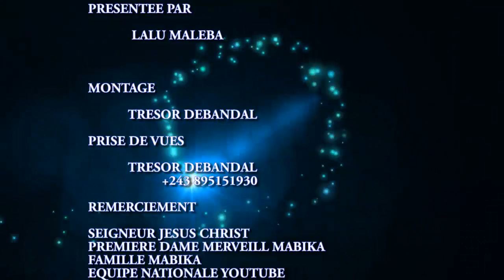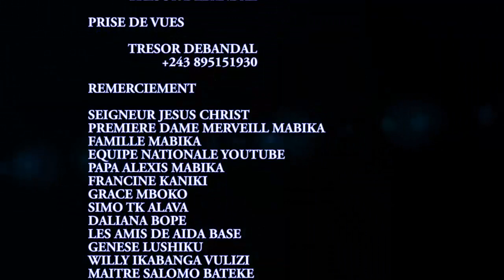2éme JOUR EN PLEINE TOURNAGE DU FILM MIMI+KABEYA EYINDI Abonnez-vous SVP